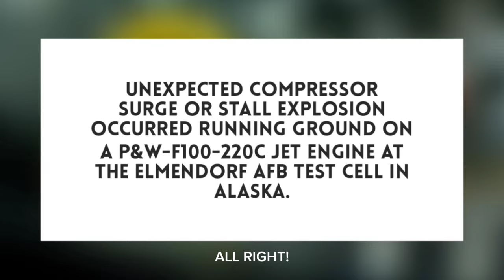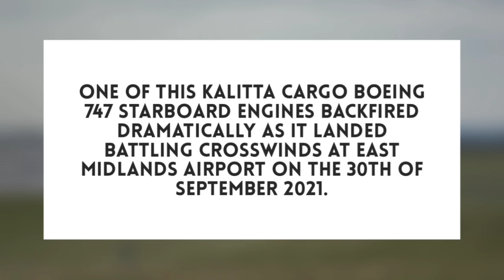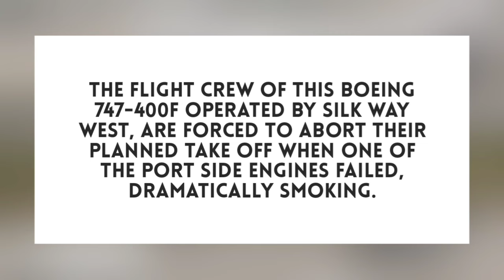BEST OF Boeing And Airbus Engine Compressor Stall Incidents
Best Of Boeing And Airbus Compressor Surge Or Stall Explosions, Engine Fires And Lots Of Smoke.

Compressor Stall Incident Experienced By SAS Airbus A320 Battling Windshear At Madeira Airport And Forced Go Around.